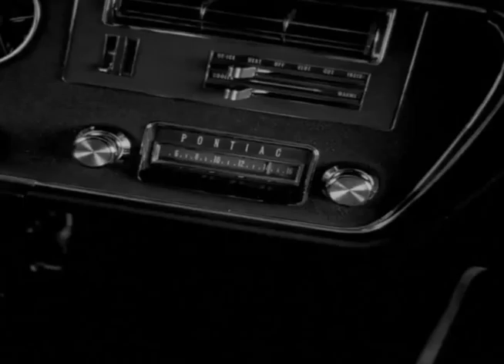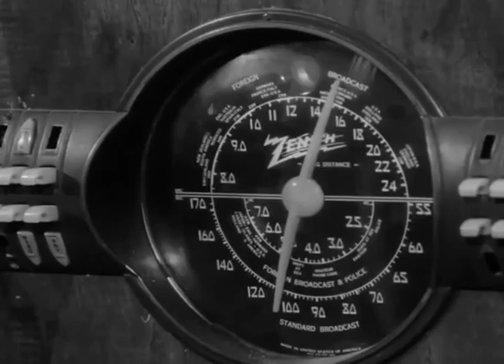Film of the Century of the Week Season 2 Episode 9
S2E09: Night of the Living Dead (1968)
After an unknown plague turns people into flesh-eating zombies, a group of people try to survive the creatures (and each other) from inside a desolate farmhouse.
Starring: Duane Jones, Judith O’Dea, Karl Hardman, Keith Wayne
1968. Directed by George A. Romero